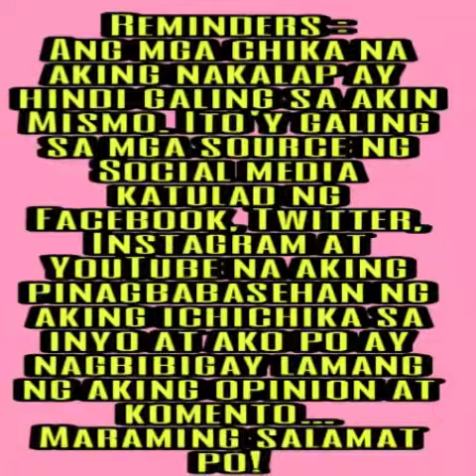MAINE MENDOZA AT ALDEN RICHARDS MAGBABALIK TAMBALAN DAW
sina alden at MENGGAY nga daw ay magbabalik tambalan...for sure tuwang tuwa ang mga netizens nito...

PLS! SUPPORT OUR PAGE BY FOLLOWING AND LIKING OUR PAGE FOR MORE UPDATES! KEEP SHARING GUYS THANK YOU SO MUCH.. SPREAD THE LOVE!